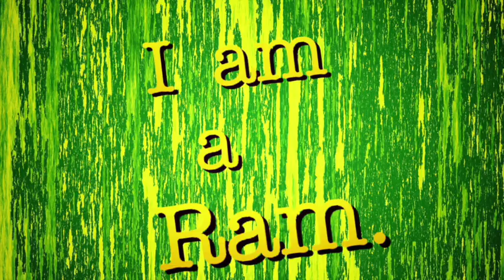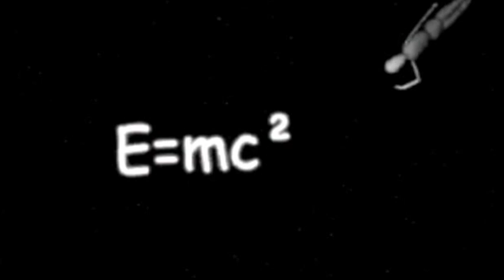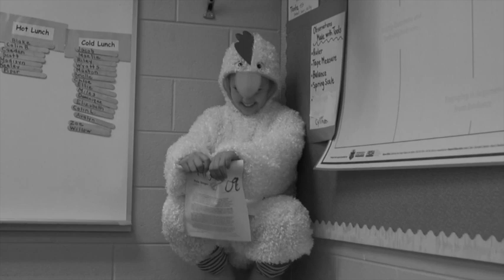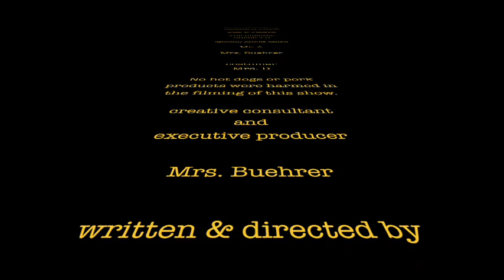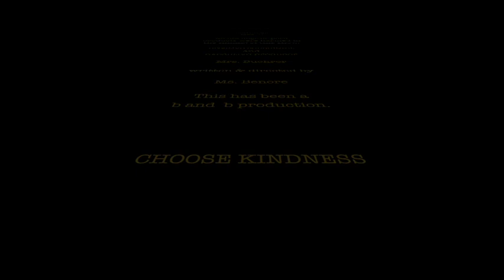The Barnes Project No 10A